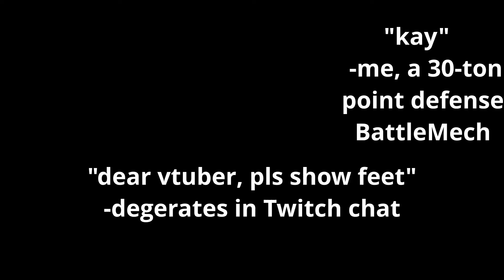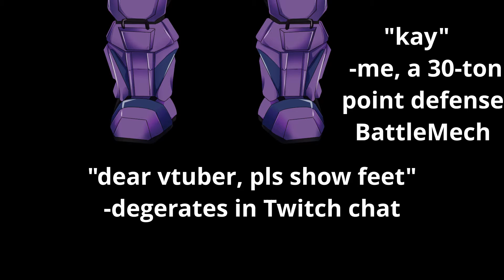Movin', Groovin', &...Vtubin'?! (Holy Day Update 2022)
A little update on where I've been and where we're going. :D (Apologies for the fucky audio towards the end; I think the Urbie is already beginning to take over my systems. Glob help us all.)